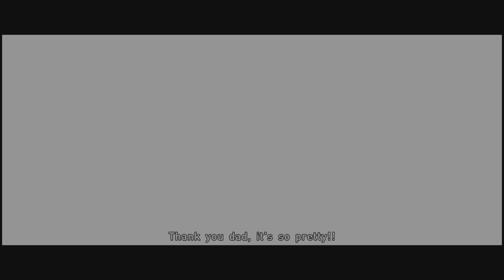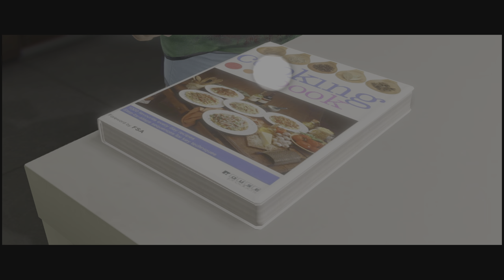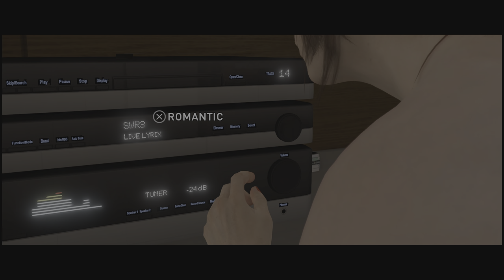Beyond: Two Souls PS5™ Walkthrough Gameplay Part 7 (No Commentary)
This video features the Beyond: Two Souls PS5™ Walkthrough Gameplay Part 7 played in stunning 4K 2160p WITHOUT commentary.

Beyond: Two Souls is an interactive drama and action-adventure game, requiring the player to move and guide the character into interactions with objects and other non-player characters in the scene to progress the story. The player primarily controls Jodie through the in-game environments. At almost any time, however, the player (or second player during a two-player game) can switch to control Aiden instead. Aiden, as an incorporeal entity, exists permanently in noclip mode and can move through walls, ceilings, and other obstacles; however, he is limited to moving only within a certain radius around Jodie due to their spiritual tethering.

While playing as Jodie, the game includes interactive objects marked with a white dot, which can be interacted with by tilting the controller stick in its direction. If Jodie must perform a specific action, icons pop up on the screen to prompt the player to press and/or hold certain controller buttons. Conversation prompts float in the air, defaulting to a certain choice if too much time passes before selection. During action sequences, like chases or hand-to-hand combat, the cinematography moves into slow motion whilst Jodie performs the physical manoeuvre; during this time, the player must determine the direction Jodie is moving and push the controller stick in that direction to complete the action. Other sequences require real-time stealth, which has the player sneak Jodie through environments while coordinating certain actions with Aiden. Failing certain action sequences will alter the course of a chapter (and sometimes later chapters) and in some cases lead to the death of a non-playable character.